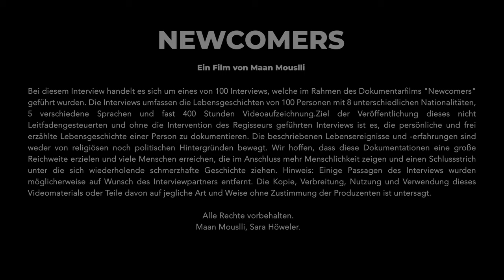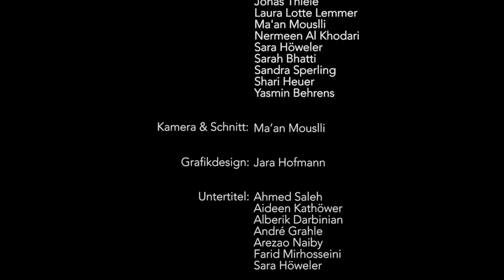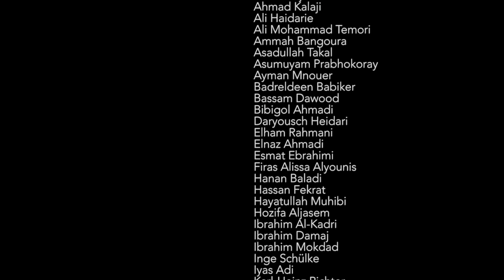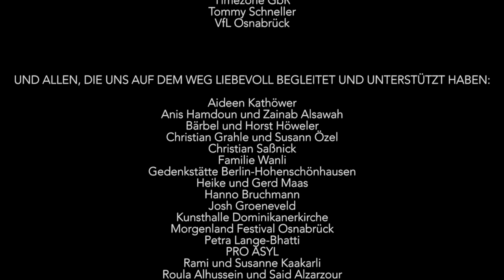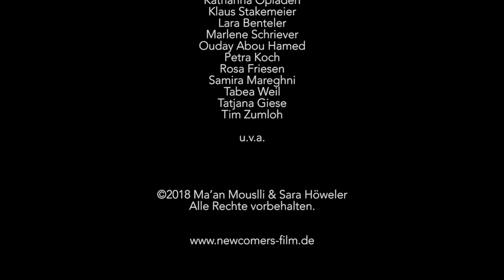Tagreed Dawas_Newcomers Film